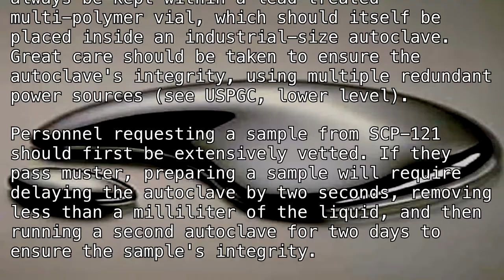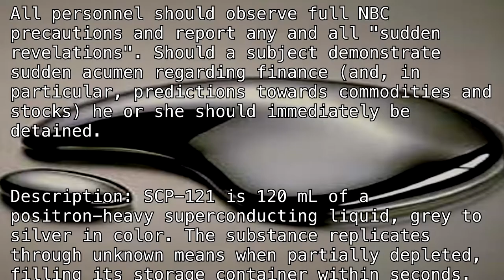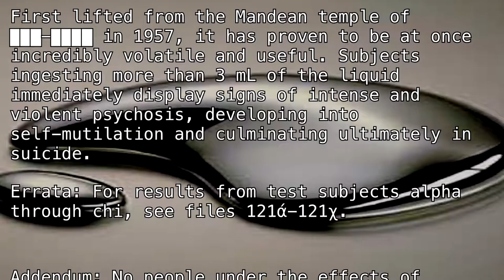SCP-121 "Bottled ESP" [SCP Classic]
Instant psyker.

(author unknown)